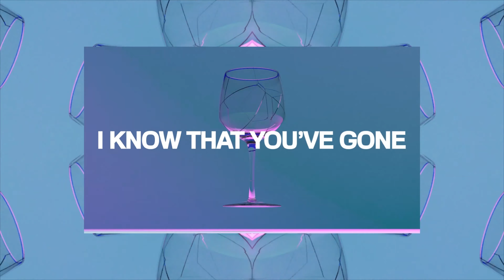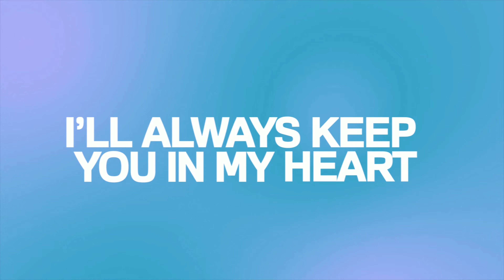Feel - M.R.I. Prod. Side Brain (lyric Video)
Single "feel" - Artist M.R.I. Prod. Side Brain
M.R.I. Instagram